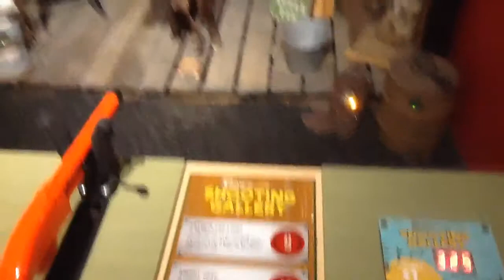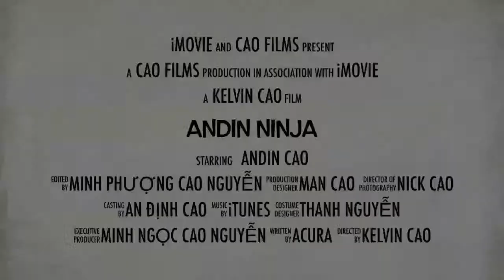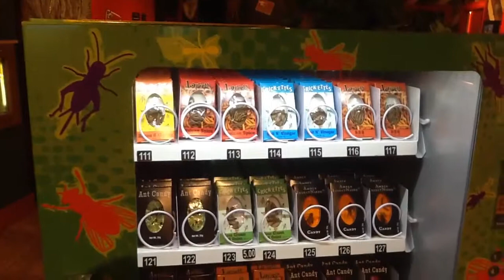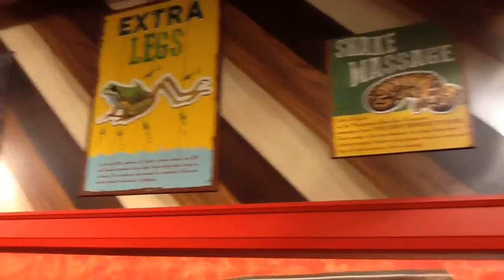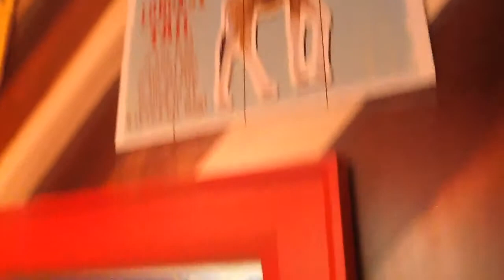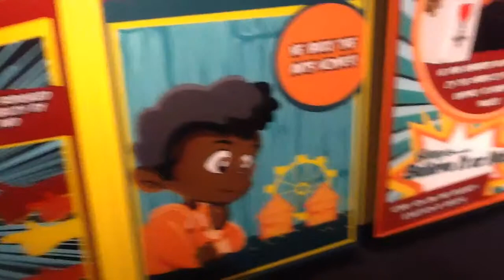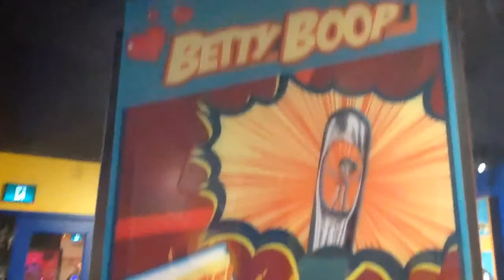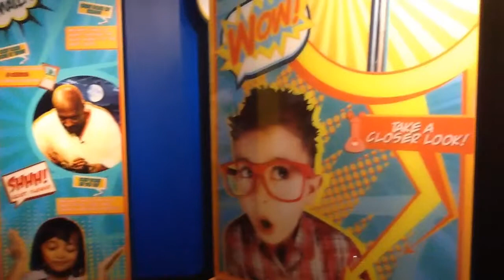Ripley's Believe It Or Not ? - Niagara Falls 2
Ripley's Believe It Or Not ? - Niagara Falls 2. Andin moved to a new section in Ripley's Believe It Or Not? Gallery. Starting with Giant Man, Big shoes, and Bed Chair. He saw Weird faces. Then special animal parts., the super strange animals, fish. Weird Taste candies. There was a "Design Yours Own PRANK OF NATURE" for the visitors to try. A collection of eggs was also displaced. After that he shot the weird targets in the shooting section. The Tribal Mask Collection was on the wall. Many Antique and Rare Jewelry were there. Weapons, and even Black Magic Stuffs also were presented. A Robot Fish then Invention Boards were in the view. Beety Boop the needle hole Sculptures was in the show room. Giant Needle Hole for taking pictures. There were Dinosaur' s skulls. a Metal Dragon Fly was hung. Come and Discover with Andin, Friends!